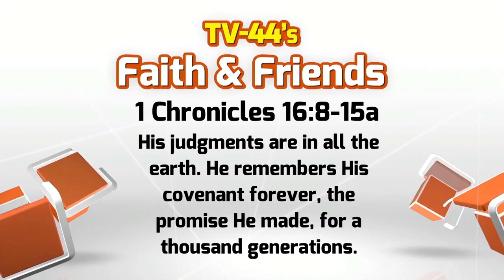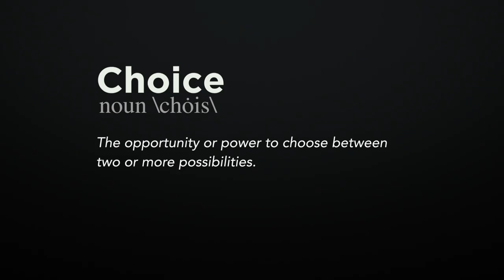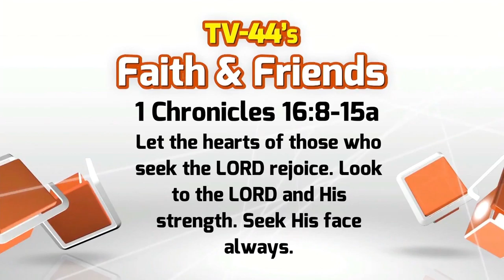Faith & Friends January 29-February 3, 2017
Lima Senior Swimmers Gabby Livchak & Destiny Burk
Pastor Kim Lyons talks about Daily Prayer
EZ from Living Waters on the word "Choice"